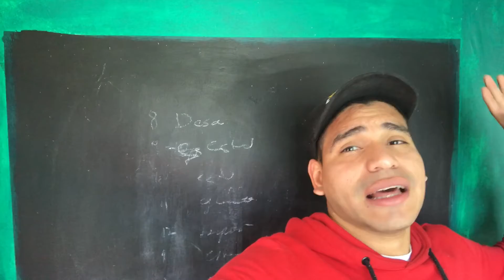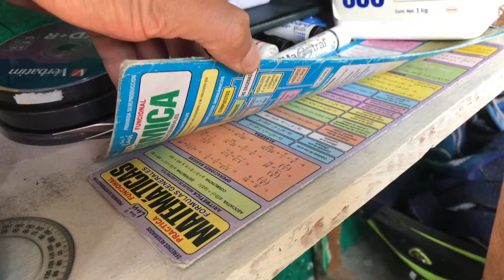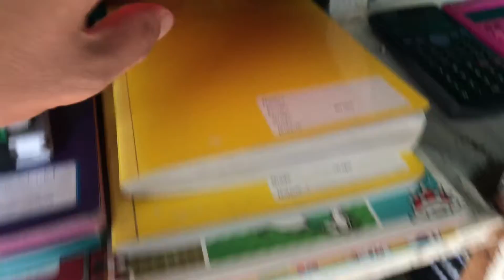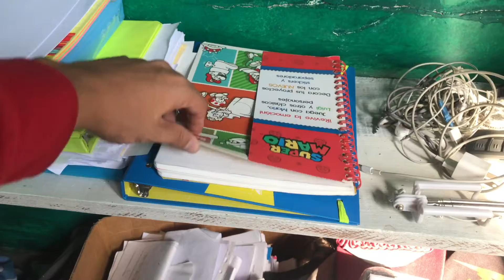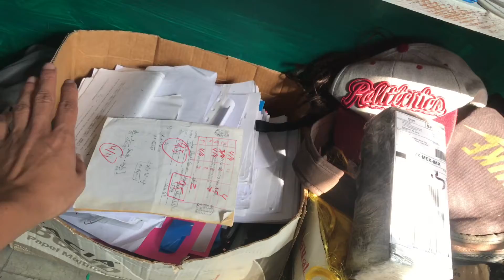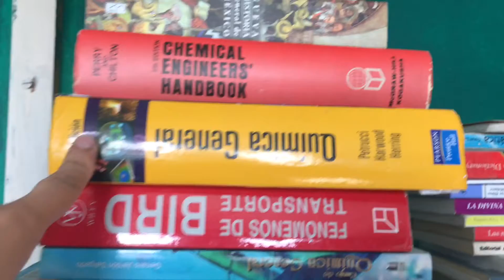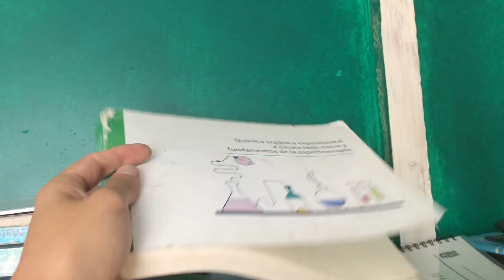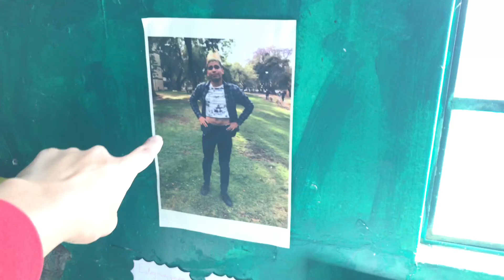MI CUARTO DE ESTUDIO /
Amigos en este vídeo les muestro mi cuarto de estudio :D , por lo mismo de la contingencia no puedo salir , así que por ahora les grabare videos desde casa :D .